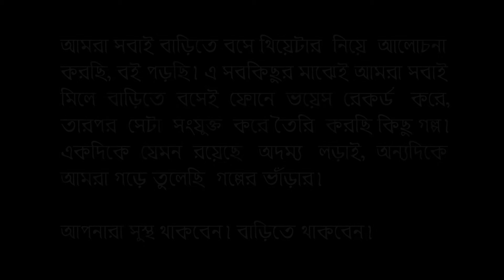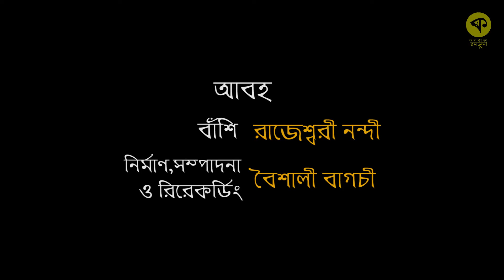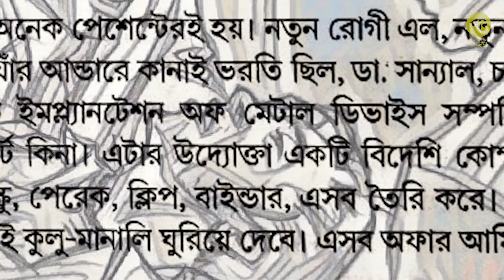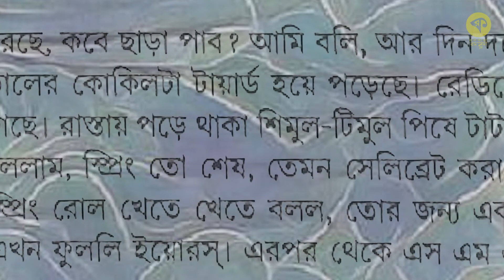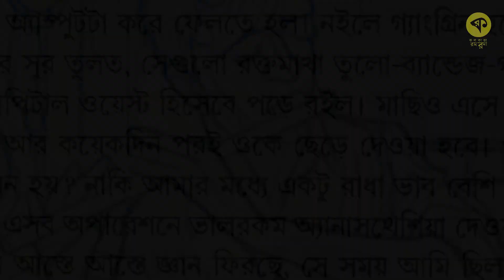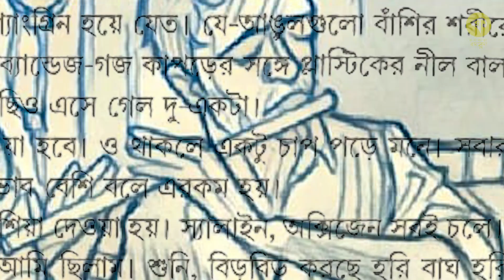Radhakrishna | Romromar Jhuli | Golpo 2 | Kolkata romroma | Audio Story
.do you expect from your love? Yes.
its a tale of two soles with no expectation, future & commitment still they are in love with dependence, sacrifice. at the end of life what do they get in return of their selfless companionship?

here is our second audio story "radha-krishna" for you.

~A special thanks to Lopamudra Mitra~
Story : Swapnomoy  Chakraborty
Edit : Rajeshwari Nandi
Direction : Kanyaka & Rajeshwari Nandi
Creative co-ordinator : Kanyaka
Illustration : Ashim Ranjan Chakraborty
Soundscape : Baishali Bagchi
Video editing : Kanyaka

*Voice*
Narrator : Ujjwal Mondol
Doctor : Jit Das
Kanai : Tanmay Majumder
Arati : Rajeshwari Nandi
Piyali : Sudeshna Bakshi
Jagadish : Sankhadeep Chakraborty